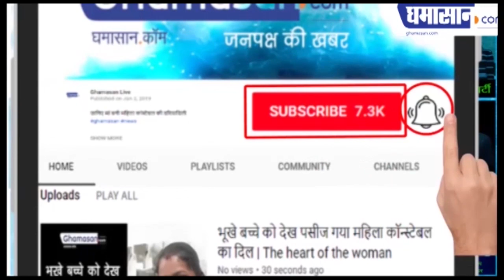Donald Trump की चेतावनी,Corona फैलाने का जिम्मेदार हुआ China तो भुगतने होंगे अंजाम|Trump Warns China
अमेरिका में कोरोना संक्रमितों का आंकड़ा 7 लाख के पार
38 हजार से ज्यादा लोगों की कोरोना से हुई मौत